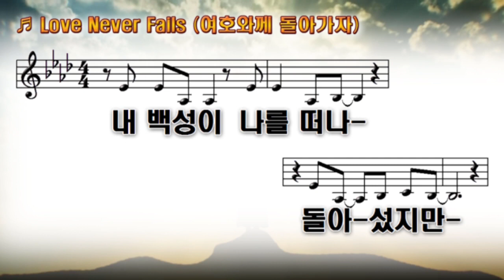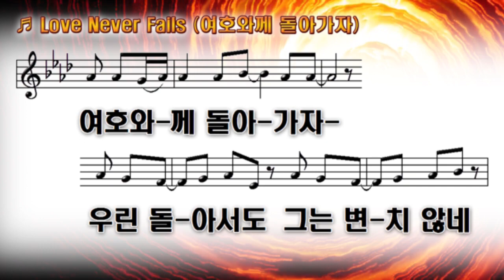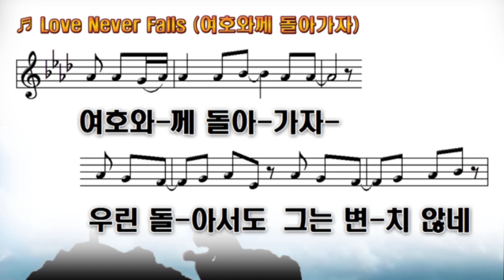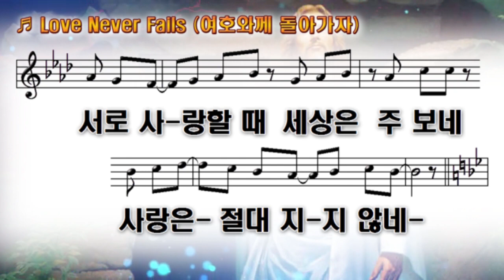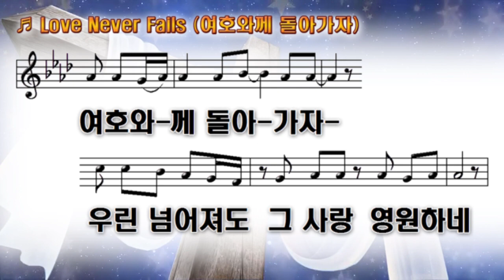여호와께 돌아가자